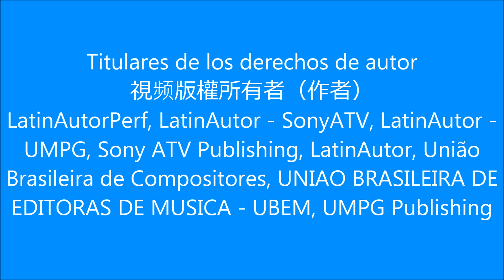世界名曲《回家》